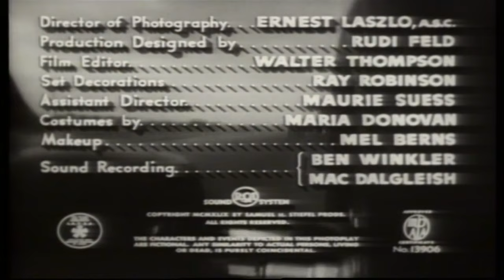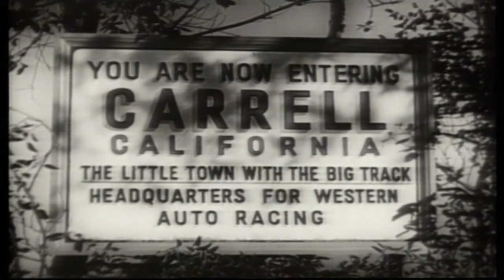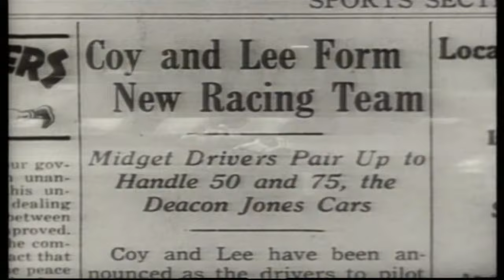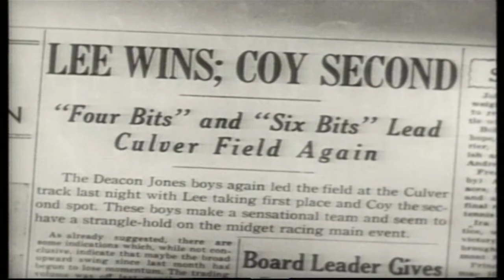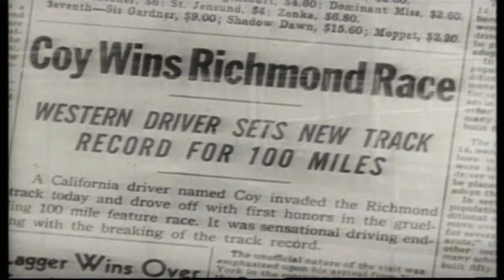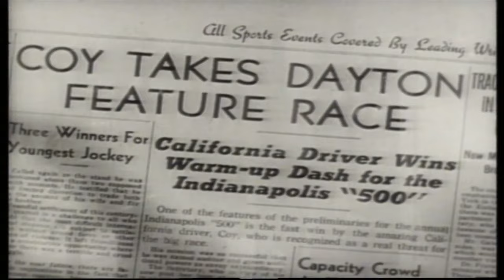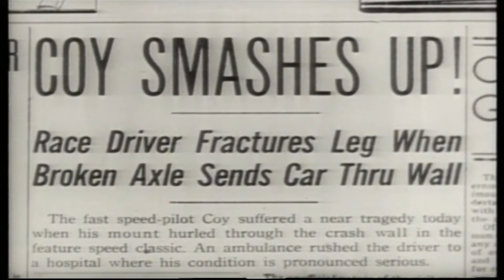The Big Wheel | English Full Movie | Action Drama Romance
In a high-octane world of midget car racing, a brash young driver struggles to break free from the suffocating shadow of his notorious father, a charismatic yet reckless champion whose drunken escapades and womanizing ways led to his untimely death in a catastrophic crash. Determined to carve out his own identity and prove his worth on the racetrack, he navigates the challenges of family legacy, personal ambition, and the relentless pursuit of glory, all while wrestling with the demons of his father's past.

Starring: Mickey Rooney, Thomas Mitchell, Michael O'Shea

Directed by: Edward Ludwig